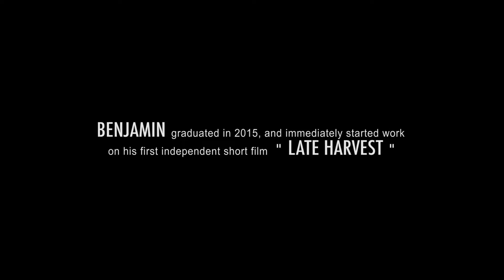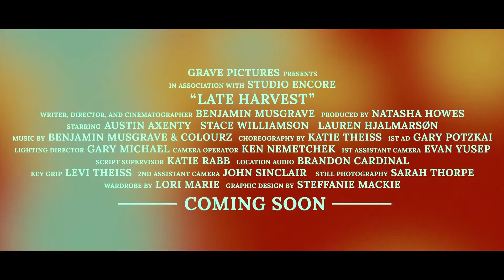A View From the Centre - Benjamin Musgrave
A series of short biopics that illustrate the achievements of alumni from The Centre for Arts and Technology.